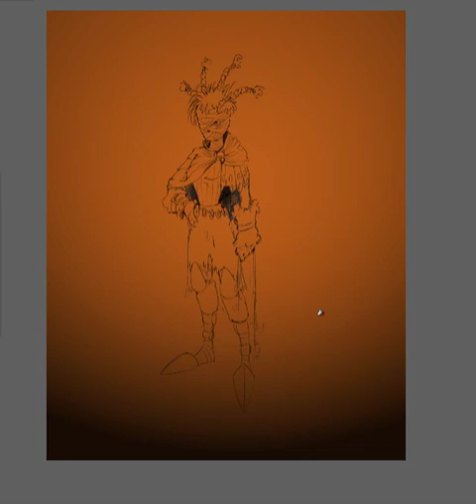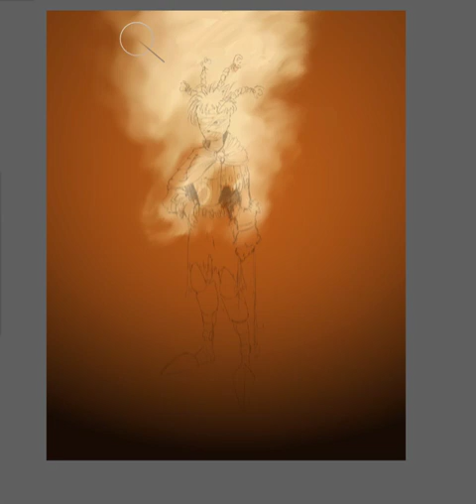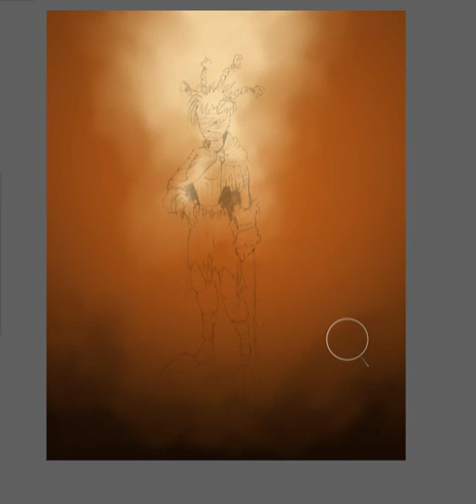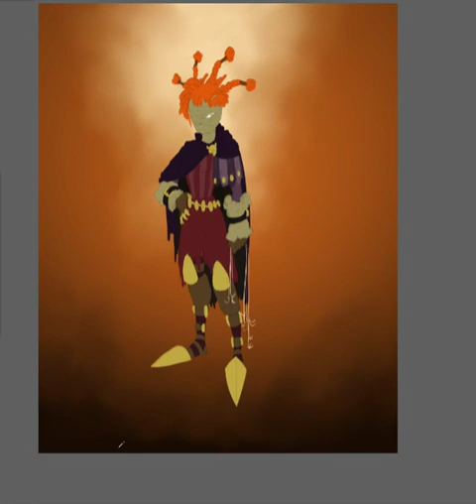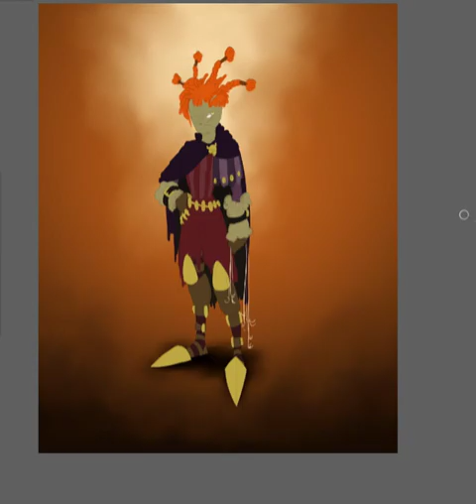Character Design "Lyric" Part 2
This is part 2 of my Character Design screen recording software test.  The character's background and local color are filled in here.